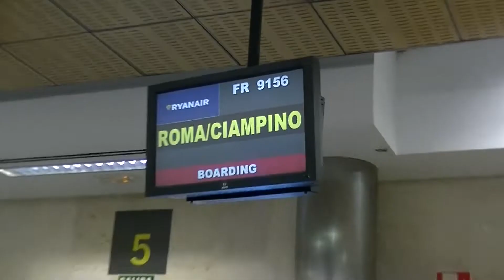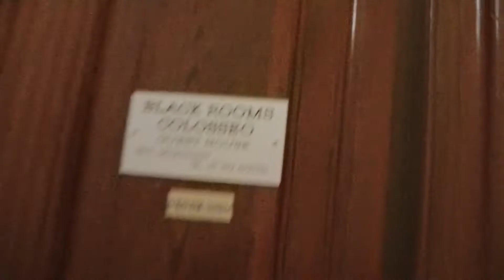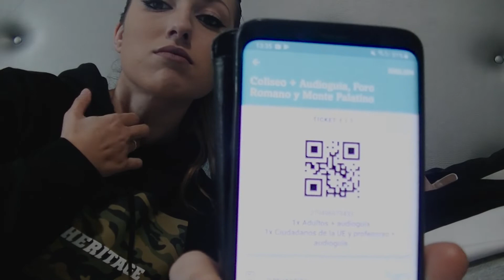-VISITA EXPRESS A ROMA- // ¿ CITA PARA EL COLISEO ? // PROBLEMAS CON EL HOTEL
Visita de 3 días a Roma

HOTEL:  Black rooms Colosseo ( booking)

DIA 1

Visita al Coliseo con problemas para canjear ticket comprado en tiqets.com

-1h y media de cola
-3 Horas de  margen hasta la entrada al Coliseo
-Visita al Monte Palatino
-Foro Romano

DIA 2

-Plaza Venezia
-Castello de San Angelo
-Museos Vaticanos
-Basilica de San Pedro
-Capilla Sixtina

Para el Vaticano podríamos hacer un video-critica debido a un problema que tuvimos. Una vergüenza todo el tema del STAFF .NO OS FIEEEEIIISS! VENDEN HUMO!